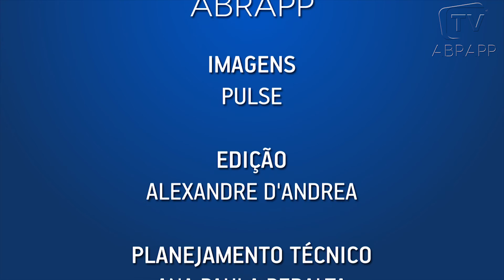AVALIAÇÃO DE DESENVOLVIMENTO DE PESSOAS CONTRIBUI COM SUCESSO DAS EFPC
Cibele Siqueira, da W3Net, explica como será a oferta do sistema integrado de gestão estratégica automatizado de pessoas. Avaliação de desenvolvimento, de competências, de desempenho individual são os principais acompanhamentos realizados pela solução de TI. Os relatórios devem apoiar decisões mais precisas sobre planejamento estratégico.